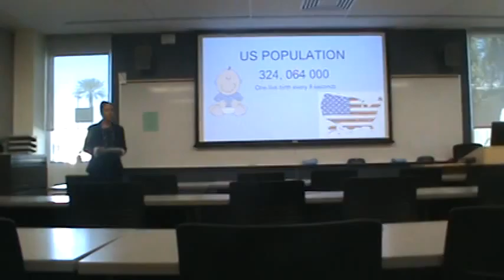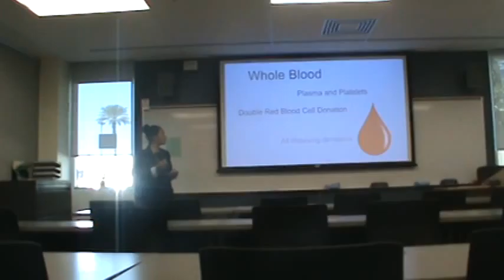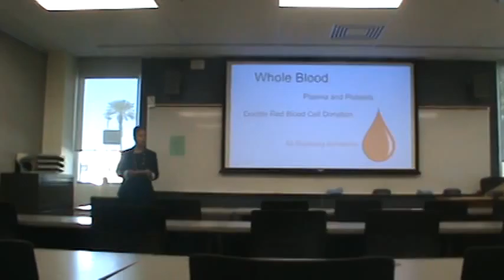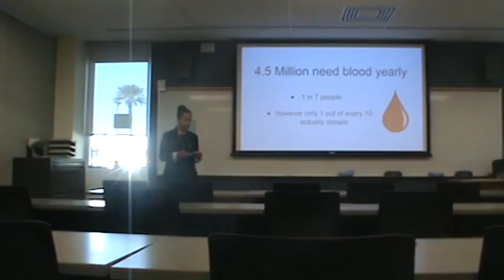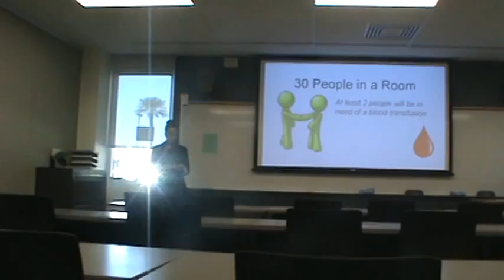Sonya Informative Speech